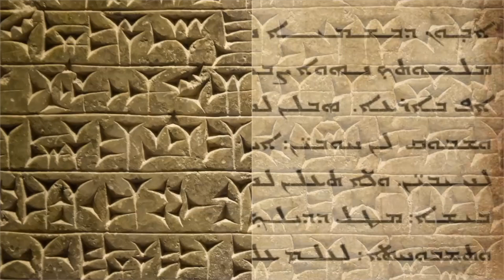ATOUR TV - April 2018 | AAASJ Almaden Winery Open House Easter Gathering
ATOUR TV - April 2018 | Almaden Winery Open House - Easter Gathering